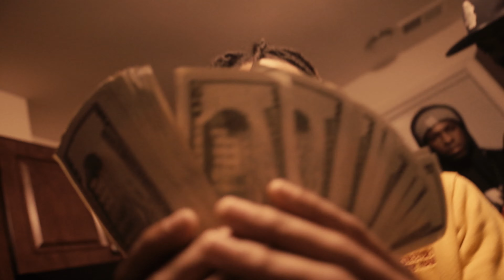10K Kobee - Everything (Remix) (Official Video) Shot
Watch the official music video for 10K Kobee "Everything " (Remix)